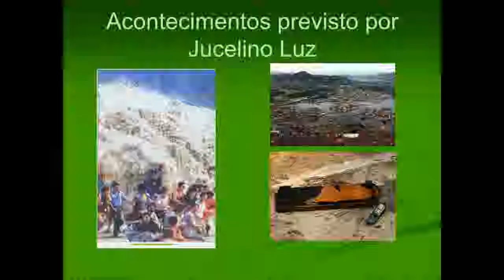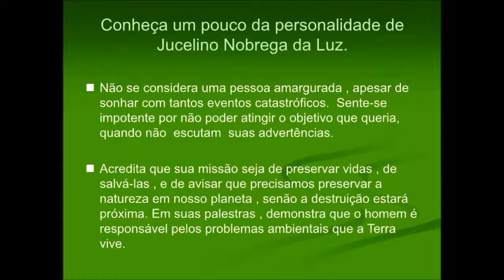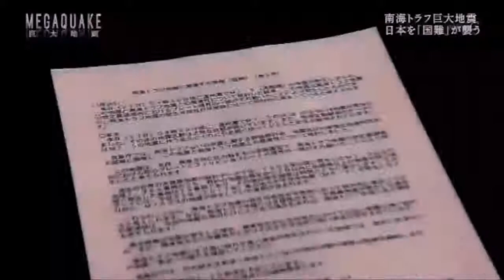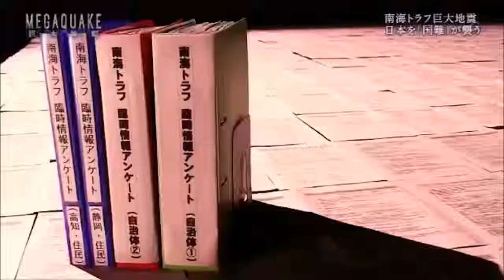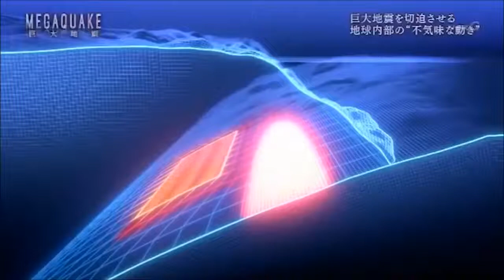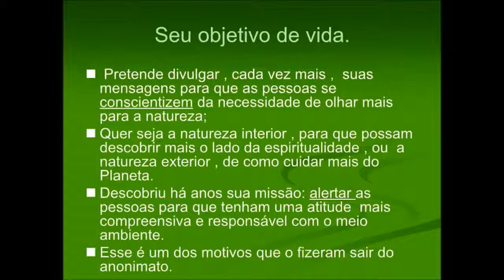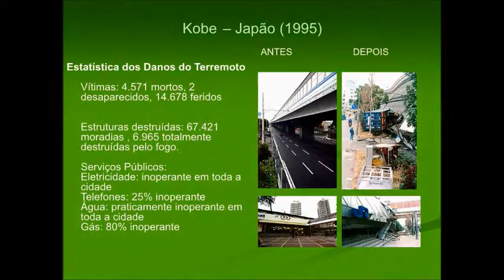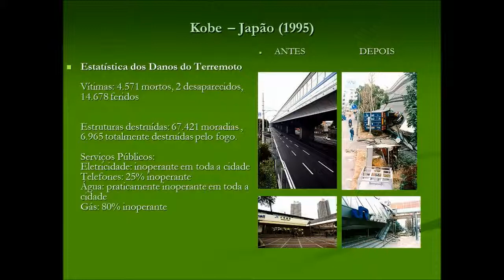2019年5月の予測によって ジュセリーノ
2019年5月の予測によって   ジュセリーノ